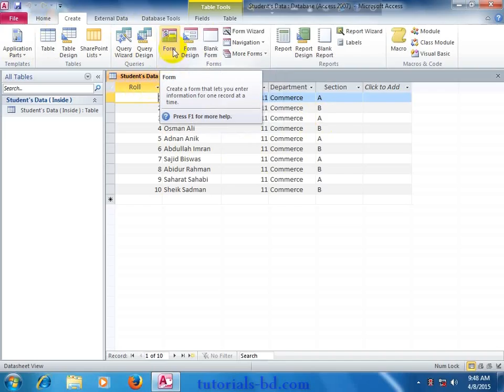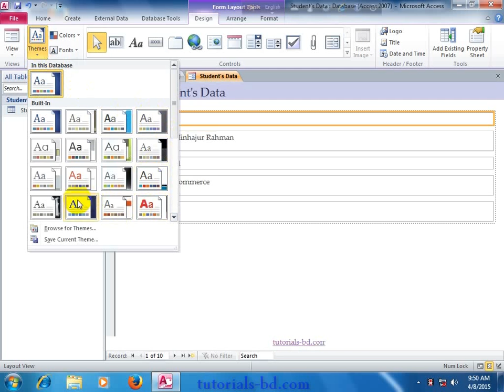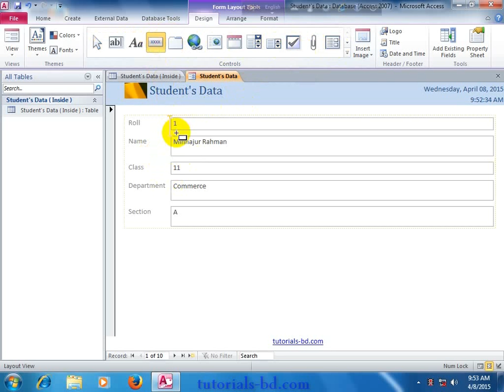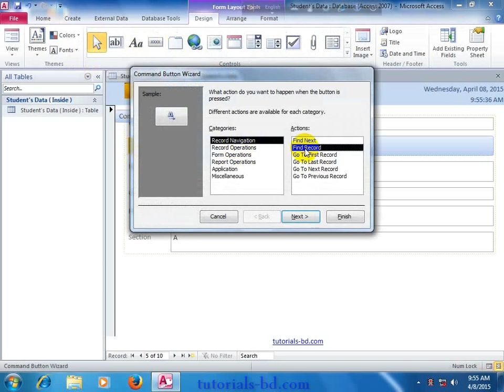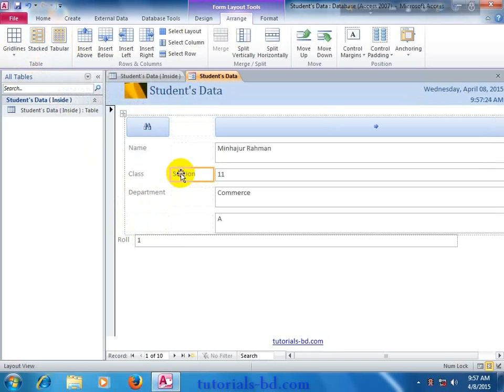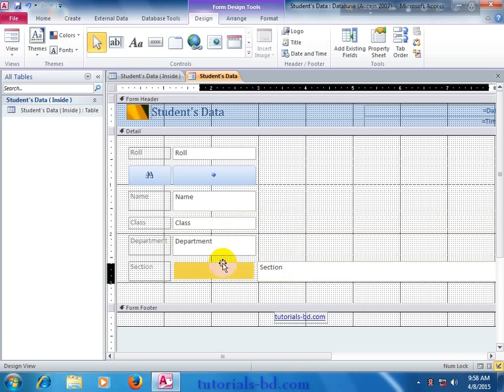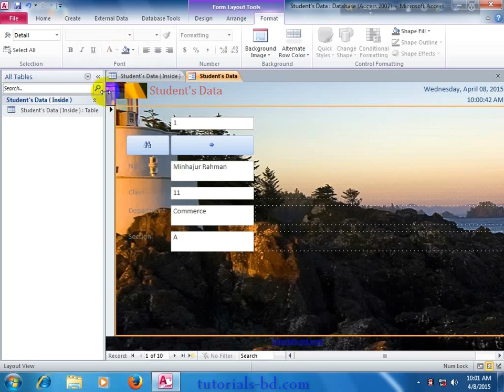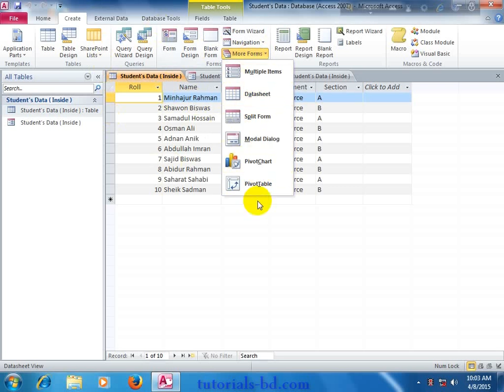Learn All About Form in Microsoft Access ( in bangla )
In this video I talk about Form in Microsoft access. You will learn able to create a form and customize it. Form get people to easily input information in a database. anyone can add a record in database by using form. In form you can add button as like print button , add new record button , delete record button etc. Its easily to use. this video is for beginnars. for learn more about form see other videos on my channel.